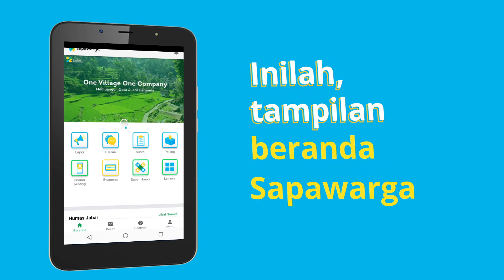Tutorial Membaca Berita di Aplikasi Sapawarga